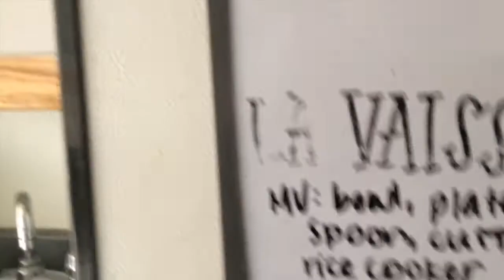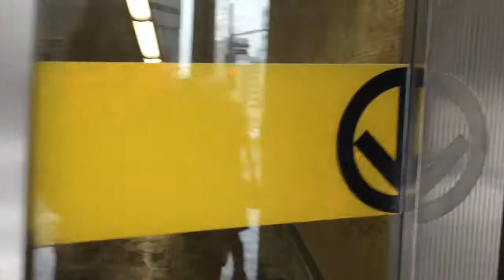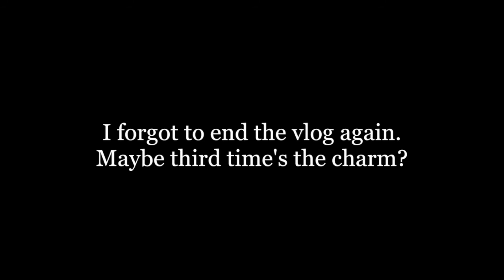Touring McGill's campus & hipster OOTDs [Vlogmas 2/8]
My second-to-last final exam (LING 200) approaches, and I try convincing myself that mediocre grades can be okay sometimes. I give you a short tour of McTavish, and I change my outfit twice to satisfy the different kinds of hipsters within me.

FIY I am a first-year (U0) student at McGill University in the Faculty of Arts, and I'm a resident in Solin Hall.